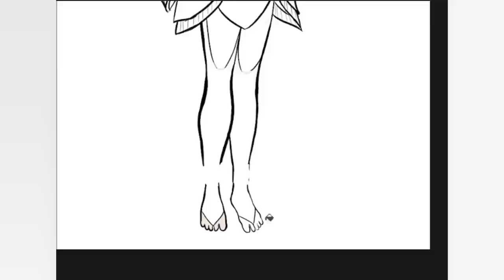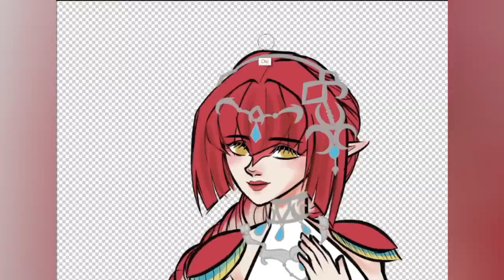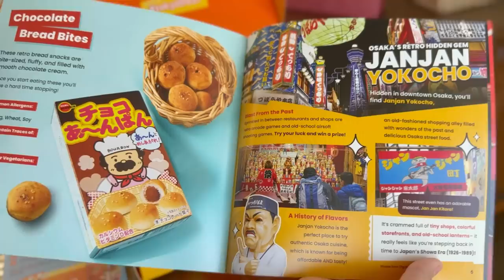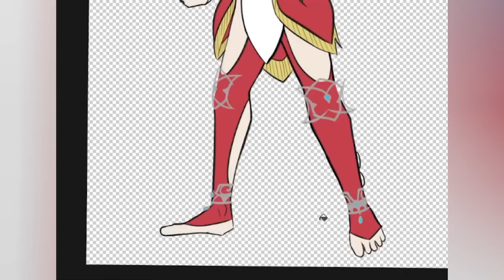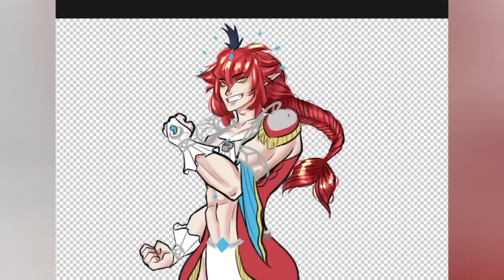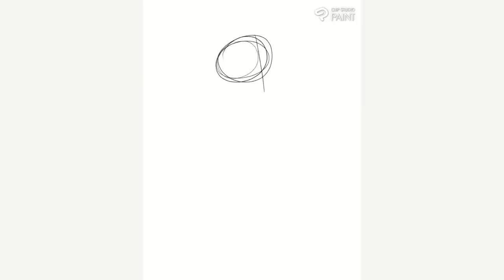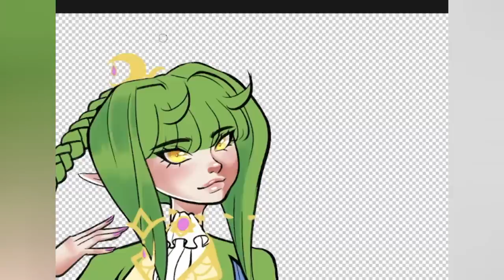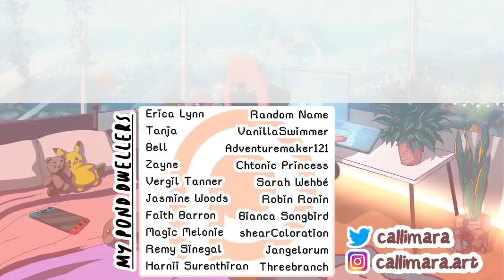I Turned the Zoras Into Hylians | Tears of the Kingdom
00:00 Intro
02:22 Mipha
15:01 TokyoTreat and Sakuraco
16:54 Sidon
27:13 Yona
35:43 Results + Fanart

【Ｓｏｃｉａｌ　Ｍｅｄｉａ】

tears of the kingdom sidon